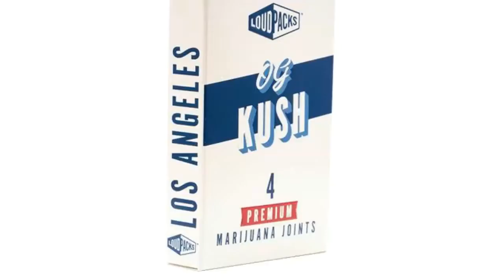Why is Marijuana Packaging Considered Blessing? | USA | Plus Printers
Why is MarijuanaPackaging Considered Blessing?

All this is a blessing because the packaging is mostly made from cardboard material, which is durable, long-lasting, low cost, ecological, and attractive with fine printing.

But many marijuana brands use envelopes instead of boxes. These are made from kraft paper, another eco-friendly material. Thus, marijuana packaging is a blessing to the world.

These materials change their shape according to the container inside and also the nature of the product. Most of the time, brands use the die-cut window for the true perception of the product.

The packaging gives a clear image to the customers of the product. It also helps to give them inside how to use the products and the precautions that are needed for the use.

We at, Plus Printers offering effective solution to every printing problem of yours. Based in New York, USA, PlusPrinters has been providing printing services to its customers and is always the best during this business.